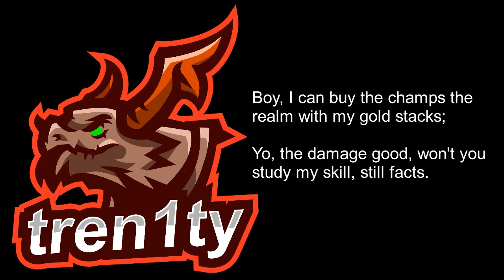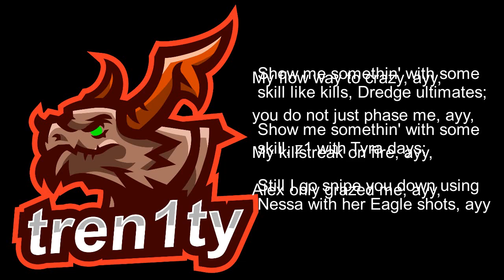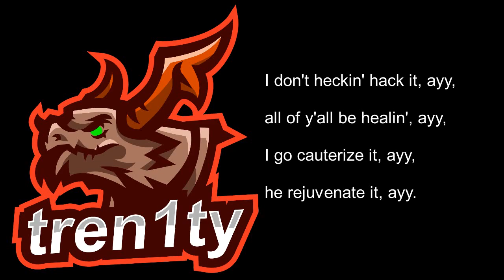"Damage" - Paladins Parody of Kendrick Lamar's "Humble"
This. Is. Fucking. Cringe.

Why the fuck did I do this lol.